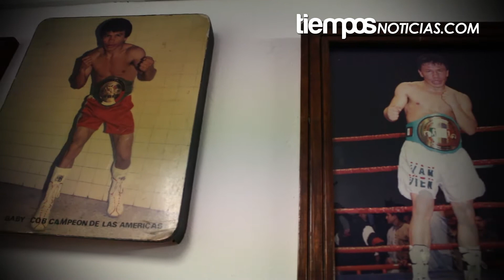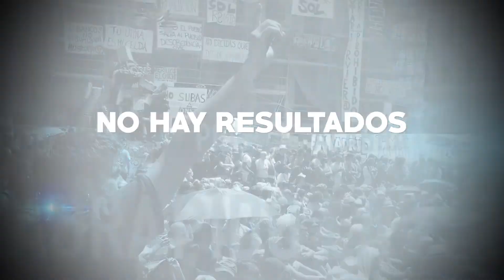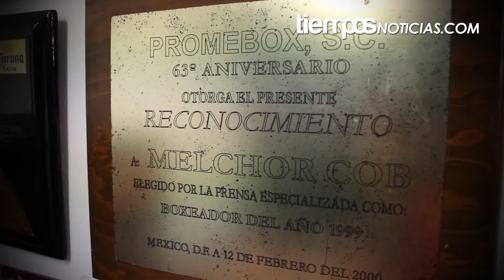PIDO LA PALABRA: MELCHOR "EL BABY COB"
‪#‎ENTREVISTA‬ ‪#‎PidoLaPalabra‬ con el Campechano Melchor "El Baby Cob", ex Campeón Mundial de Boxeo